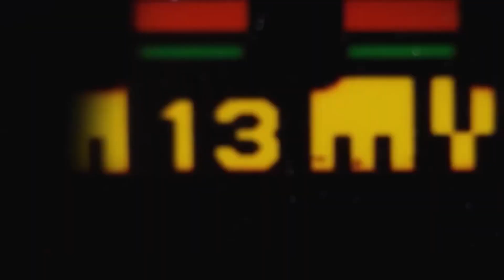COMO FAZER BARBA MODELADA 😱Passo a Passo 🙅🏽‍♂️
Método cortes em 15 minutos tenha acesso agora👇🏾

Quer se tornar um barbeiro, profissional? *Entre pro meu treinamento agora ✔️

Quer comprar, matérias pra sua bancada? Conheça a loja box do barbeiro!